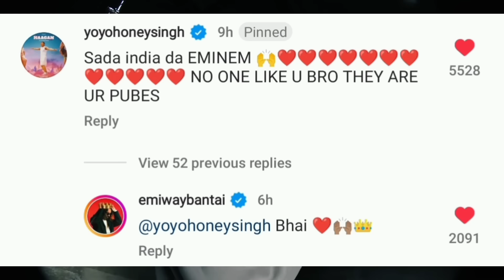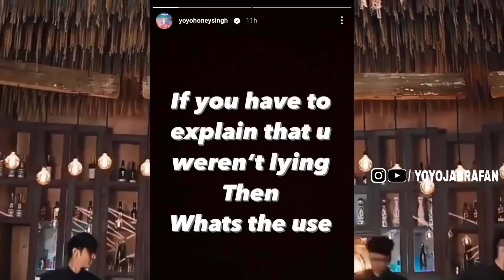EMIWAY BANTAI DISS BADSHAH 😂 YOYO REACTION ON "KING OF INDIAN HIP HOP" 🔥 YOYO JABRA FAN